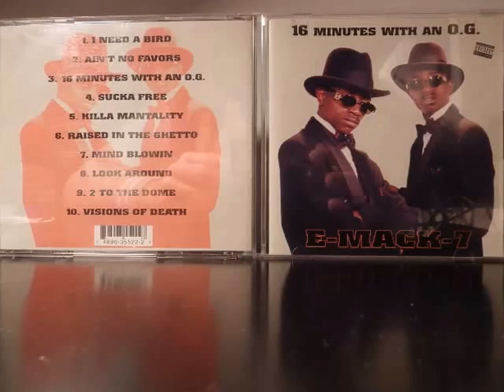E-Mack-7 - Visions of Death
E-Mack-7 - 16 Minutes with an O.G